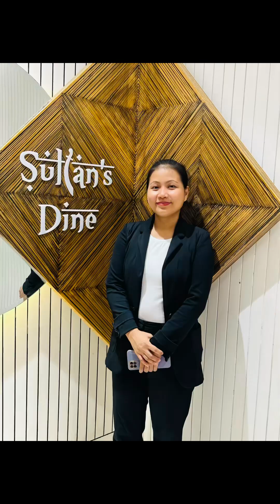Girls Night Out | Colors World